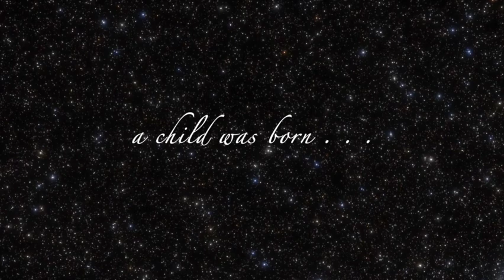What Child is This?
New Sermon Series Teaser - "What Child is This?"  Come join us Sundays in December at 10:30am.